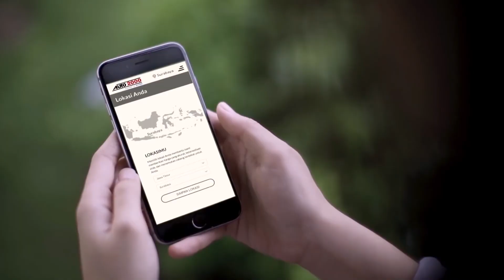Jangan Sampai Rusak! Simak Dampak Terlambat Ganti Oli pada Mobil | Tanya Bengkel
Hai AutoFamily!

AutoFamily sering lupa untuk mengganti oli mobil? Ternyata dampaknya tidak boleh disepelekan loh, AutoFamily. Nah, di video kali ini, Auto2000 akan membahas apa saja dampak-dampak yang akan terjadi bila AutoFamily terlambat mengganti oli pada mobil.

AutoFamily pasti ingin mobil tetap dalam kondisi prima bukan? Tunggu apa lagi, yuk kita tonton videonya!

Jika AutoFamily ingin mendapatkan promo menarik dan informasi terpercaya mengenai tips dan trik otomotif, silakan kunjungi akun official Auto2000 melalui link berikut: